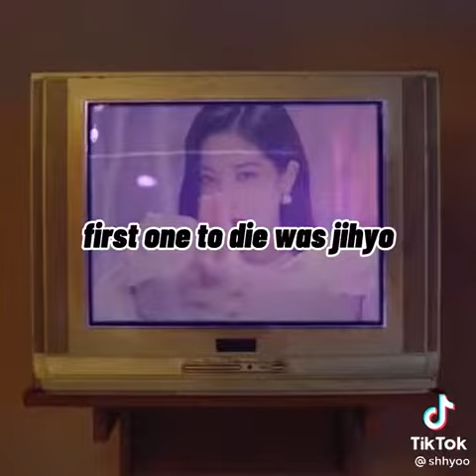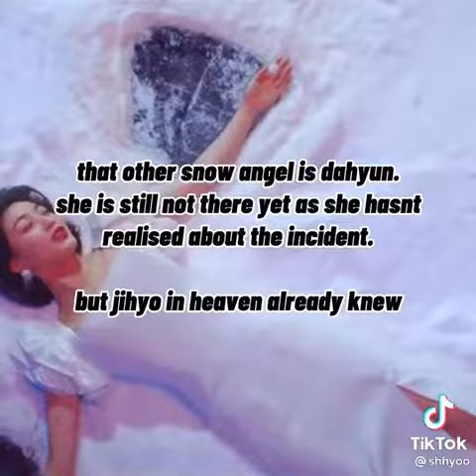Doughnut story (Twice)